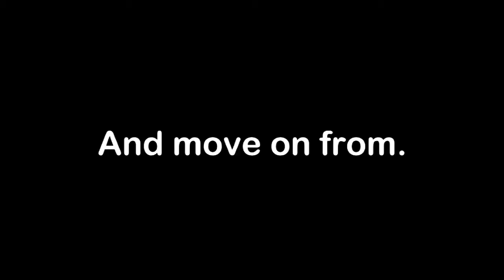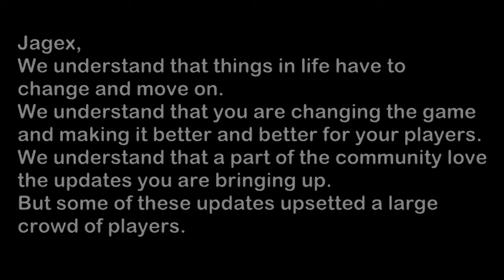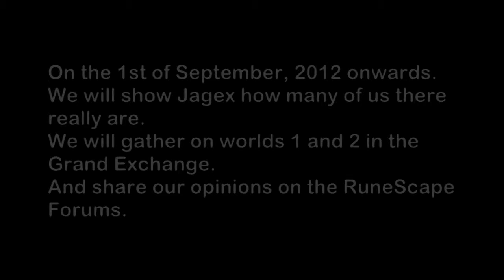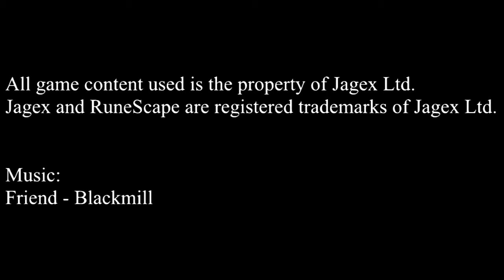My Edited Video